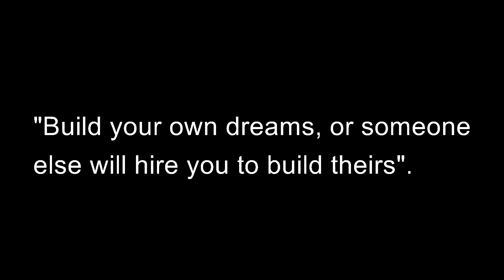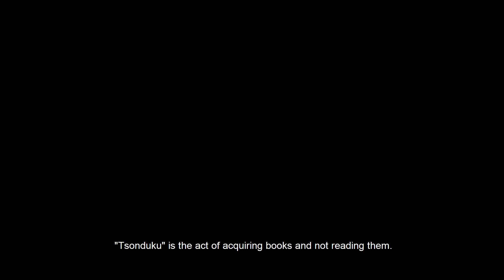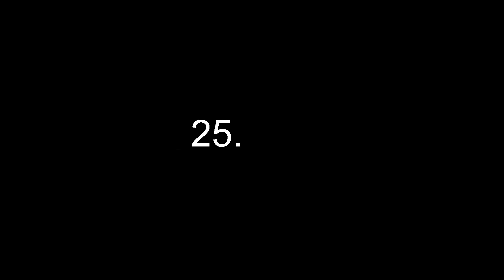25 Incredible facts probably you didn't know!! - Part 3.